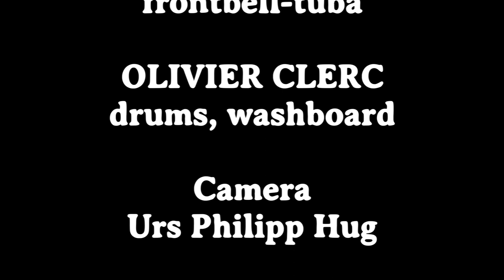PARADISE CREEK Jazz Band 17.01.20 short Version Camera: Urs Philipp Hug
PARADISE CREEK Jazz Band Switzerland 17th January 2020
Jazztone Jazzclub Lörrach/Germany  Host: Werner Büche

ANTONELLA VULLIENS vocal
BÉAT CLERC trumpet, vocal
LÉONARD MULLER clarinet, saxes, vocal
RAYMOND GRAISIER vibraphone, washboard, scat-vocal
PIERRE ALAIN MARET banjo, guitar
JEAN-DANIEL GISCLON frontbell-tuba
OLIVIER CLERC drums, washboard